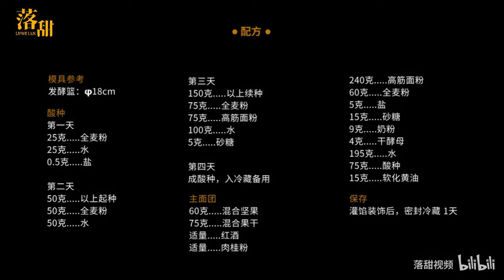《红酒果干全麦面包》春夏低脂必备健康面包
• 配方 •

酸种

第一天
25克. 全麦粉
25克. 水
0.5克. 盐

第二天
50克. 以上起种
50克. 全麦粉
50克. 水

第三天
150克. 以上续种
75克. 全麦粉
75克. 高筋面粉
100克. 水
5克. 砂糖

第四天
成酸种，入冷藏备用

主面团
60克. 混合坚果
75克. 混合果干
适量. 红酒
适量. 肉桂粉
240克. 高筋面粉
60克. 全麦粉
5克. 盐
15克. 砂糖
9克. 奶粉
4克. 干酵母
195克. 水
75克. 酸种
15克. 软化黄油

模具参考
发酵篮：φ18cm

保存
常温 2-3天